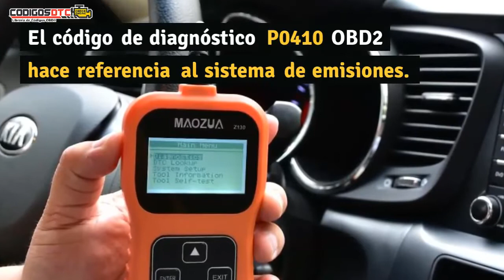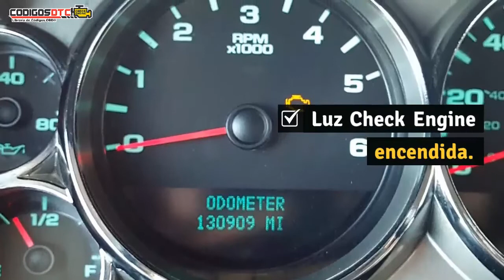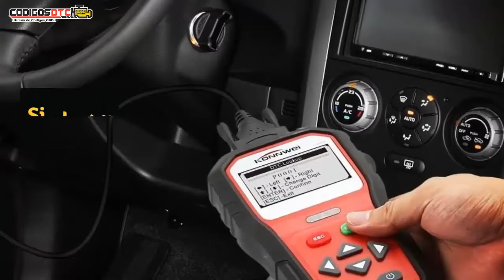P0410 ✅ SÍNTOMAS Y SOLUCIÓN CORRECTA ✅ - Código de falla OBD2